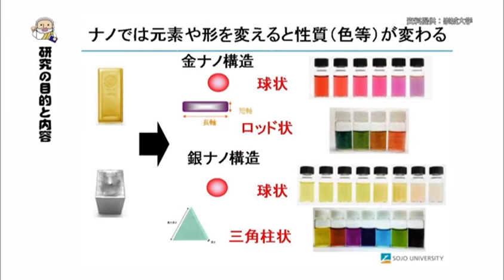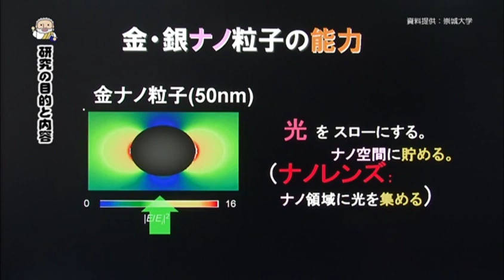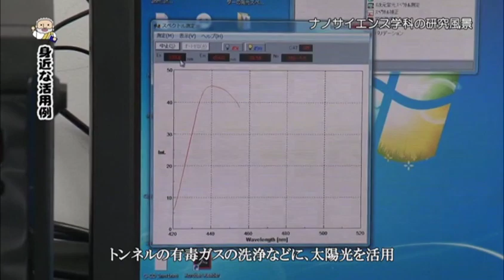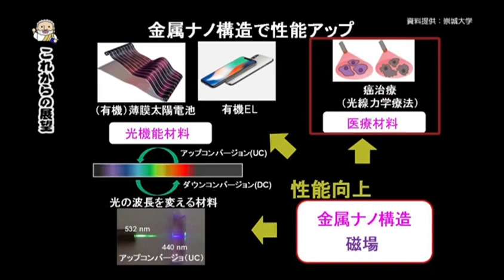ナノサイエンス学科 米村先生 【J:COM「フィロソフィアの扉」】21 崇城大学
第21回放送は、工学部ナノサイエンス学科の米村 弘明 教授が登場。（2019年6月放送）金属ナノ構造や磁場を活用して新しい材料を作り出す研究に注目！